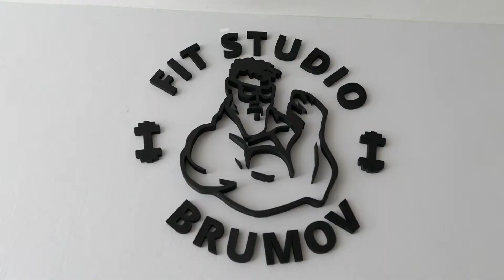Bludistě 2019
... příprava družstva ZŠ Brumov-Bylnice.